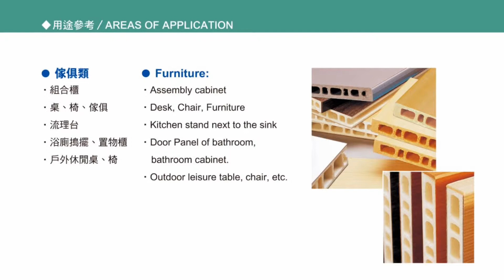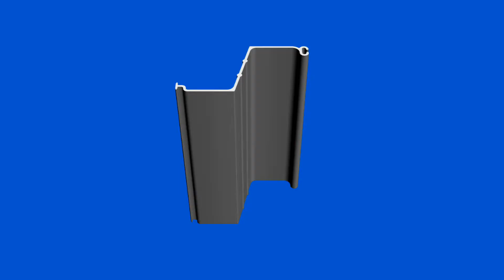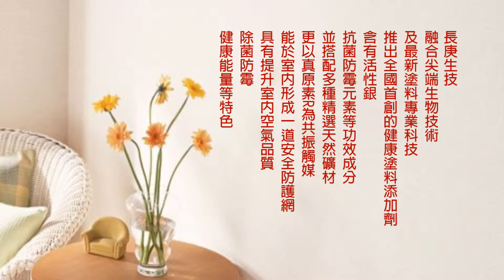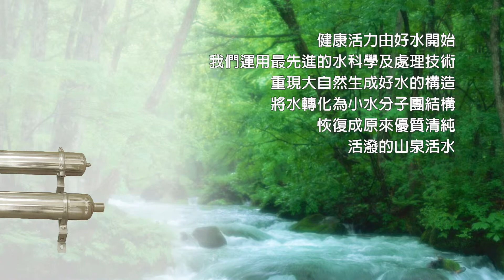2013「台北國際建材家具大展」南亞塑三部產品介紹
展出內容：
1.景觀材：景觀木紋板、地板、舒活角材、舒活夾板、條紋板等。
2.地板材：舒活地板、華麗地板、摩登地磚等。
3.天花板材：南亞裝飾天花板、防火天花板等。
4.壁板材：南亞彩雕壁板、華麗板彩雕系列、化妝板、南亞腰壁產品、防火建材等。
5.家具板材：系統家具、書櫃、紅酒櫃等。
6.浴室材：門板、搗擺、浴室櫃等。
7.工程材：PVC板樁、圍籬、塑木角材等。
我們非常歡迎您造訪網站，請您與我們聯絡進一步討論服務細節。